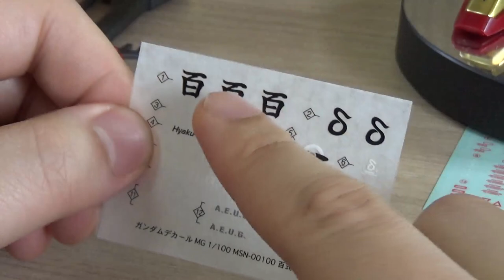MG Hyaku-Shiki 2.0 Review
Review of the MG Hyaku Shiki 2.0 from Zeta Gundam. One of my personal favorite MS and this is not my first time experiencing the Hyaku-Shiki 2.0 frame. Despite being the 2nd time building the frame it is still a satisfying kit to build and i wouldnt mind building more. Kit wise it has superb articulation and the color has been done so well. Most of the gold parts are undergated but some parts will still have a nub mark. Also has some detail changes compared to the 1.0 version but hard to say which is the more correct one. Each version has their charms so cant hurt to try out both.